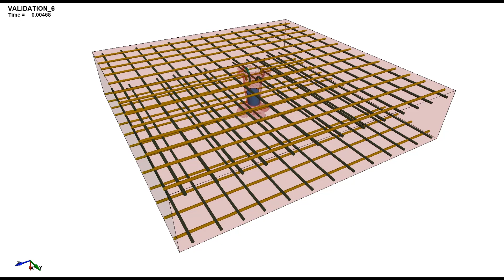Reinforced concrete Slab subjected to Missile Impact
This model is a benchmark of the experimental tests by Kojima (1991) If you are interested in finite element modelling of concrete structures, check out about my upcoming short course on 18-19 March